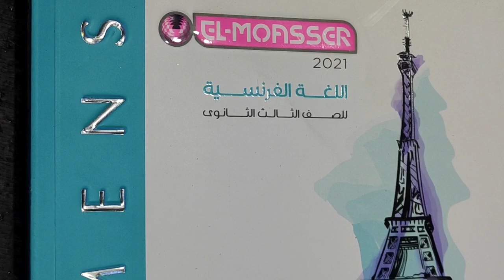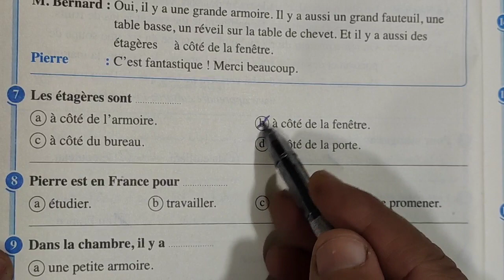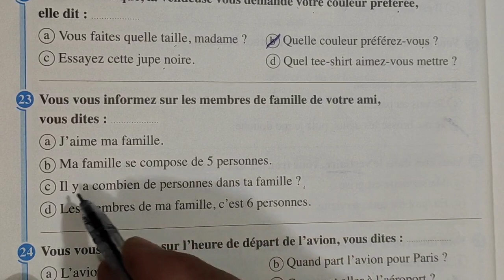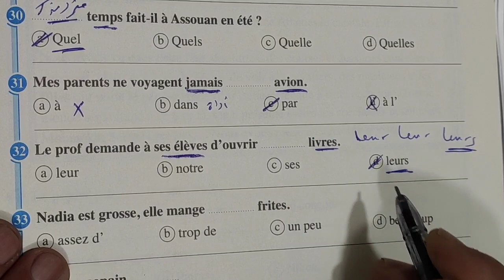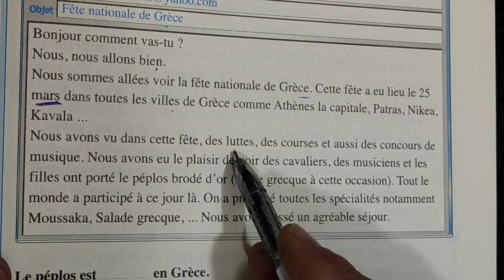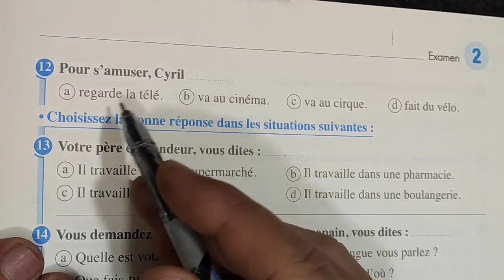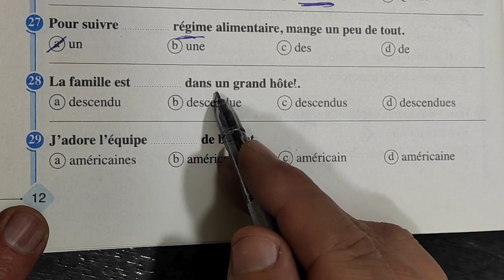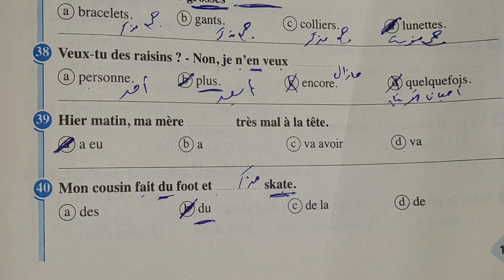حل البوكلت (1_2) من كتاب المعاصر للصف الثالث الثانوي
منتظر تعليقاتكم بتفرق معايا
# مسيو _مصطفى _السقا